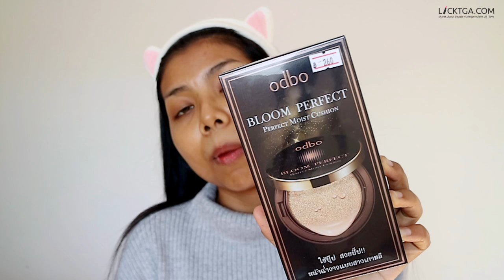รอด หรือ เทา คุชชั่น ODBO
✎ คลิปนี้ทำขึ้นมาเพื่อสาวผิวแทน ที่มีสีผิวใกล้เคียงกัน ให้ตัดสินใจง่ายขึ้น ว่าควรซื้อมาลองดีไหม ทั้งนี้ขึ้นอยู่กับการติดสินใจของเพื่อนๆด้วยนะจ้ะ

-เบอร์ 23 เป็นเบอร์เข้มสุดแล้ว
-ซื้อมาจากร้านขายเครื่องสำอางแถวบ้าน
-ตอนนี้ผิวเข้มขึ้น คิดว่าสีผิว NC43แล้ว (ผิวแทนโทนเหลืองเข้ม)
-ผิวผสมค่อนไปทางแห้งค่ะ

✎ ช่องใหม่ licktwithtoy เกี่ยวกับ พากิน พาเที่ยว ตามได้ที่

กล้อง : Canon eosm3
คอนแทคเลนส์ : Neo cosmo สี shimmer honey
ลิป : etudehouse tint